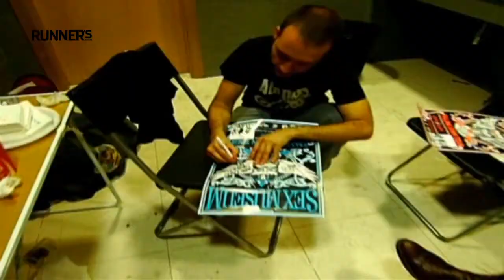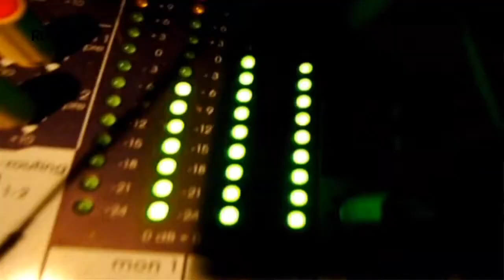Rock&Run | Runner's World España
Los rockeros no sólo tienen ritmo sobre el escenario, también lo tienen en las piernas.